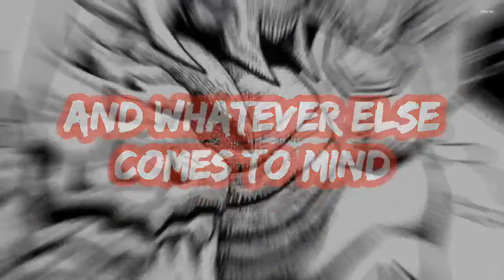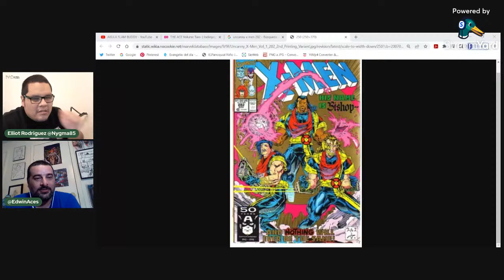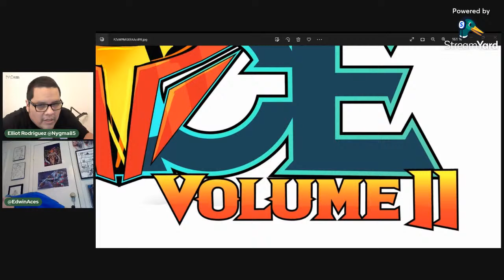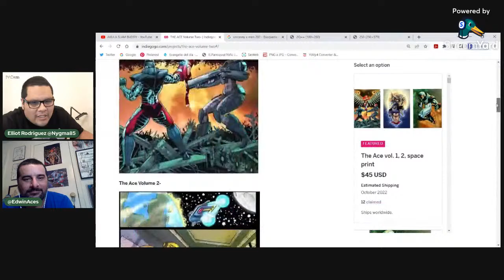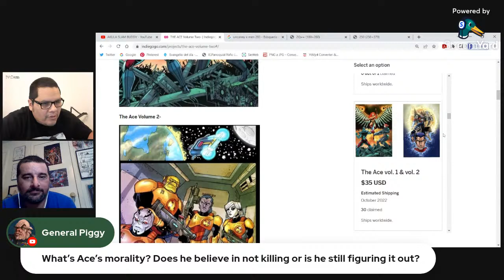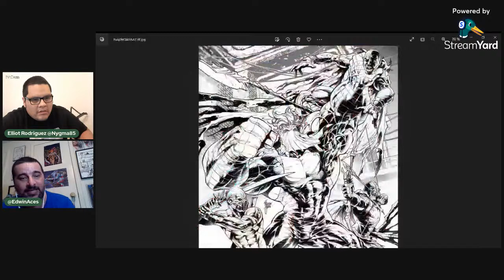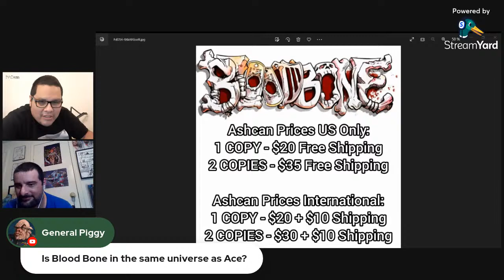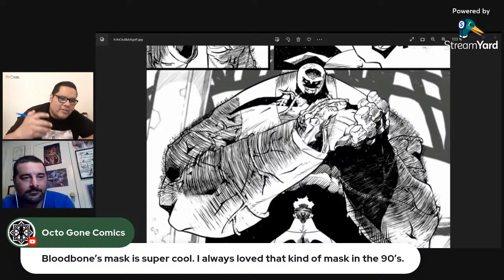The Morning Show #10 - Edwin Acevedo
In this week's episode of The Morning Show, I get to sit down with Edwin Acevedo, who has been working tirelessly promoting not one, but TWO comic book IPs!!  The first is The Ace: Volume 2 and the second is Bloodbone!! We'll get the chance to talk in depth about both projects and to talk about his writing process, influences and other awesome tidbits!! Be sure to follow Edwin and stay up to date on everything he's working on!!